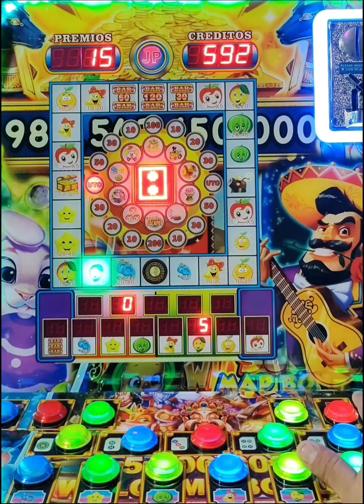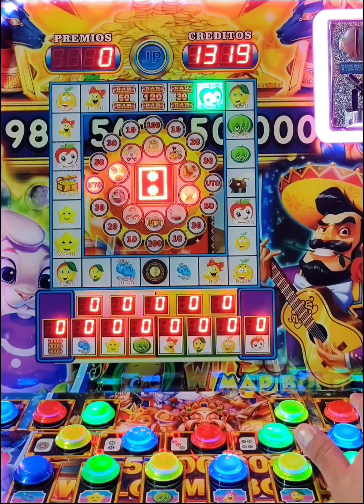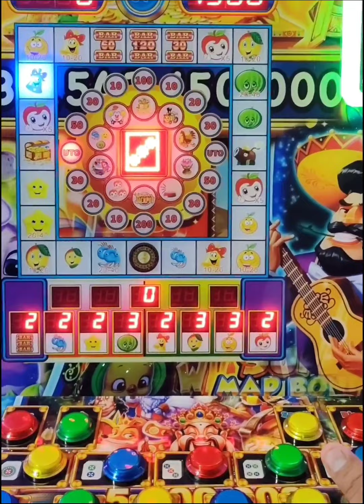Me cayó el BAR de 120 😱😱 en la tragamonedas Fantasy 🪄 🍊🥭🔔⭐🍉9️⃣ un día con mucha suerte 🍀